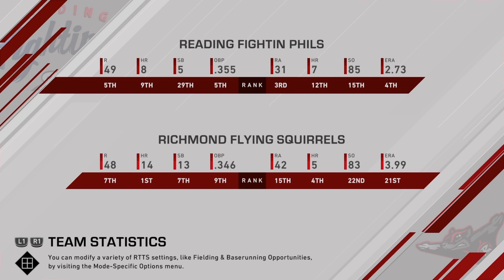MLB The Show 20 RTTS EP 5 The Fighting Phils came to play